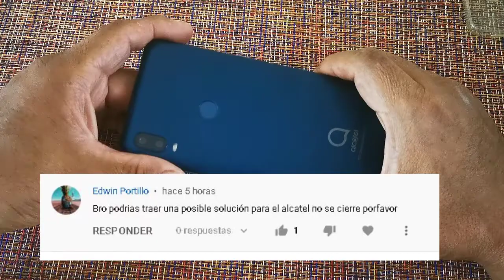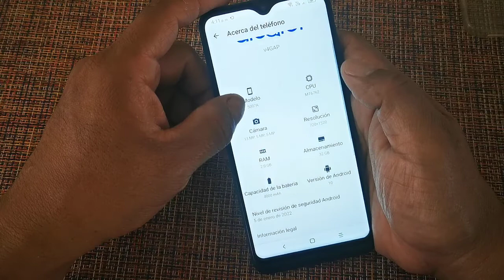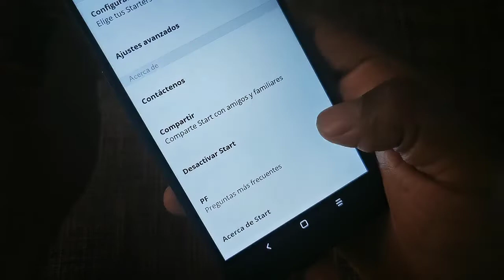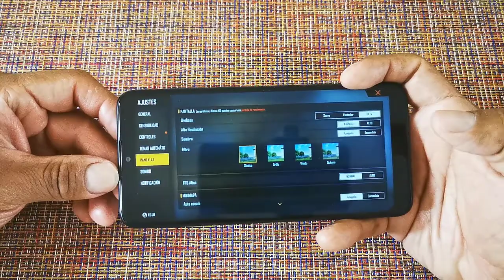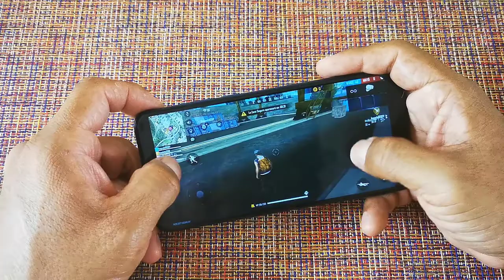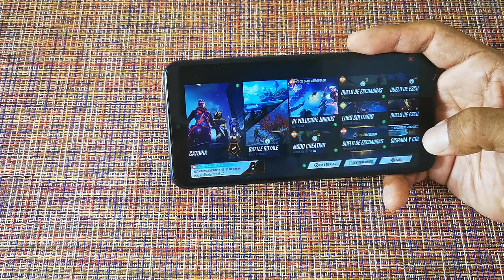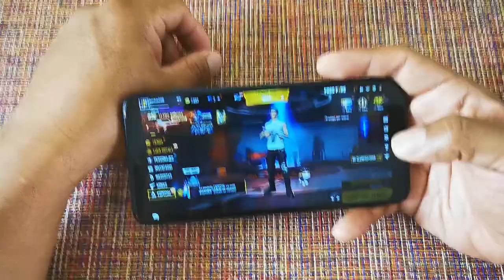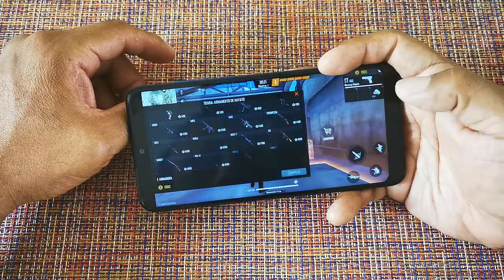Free Fire | Alcatel 1V 2020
See ya